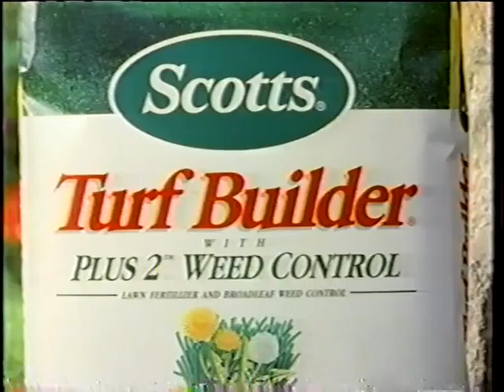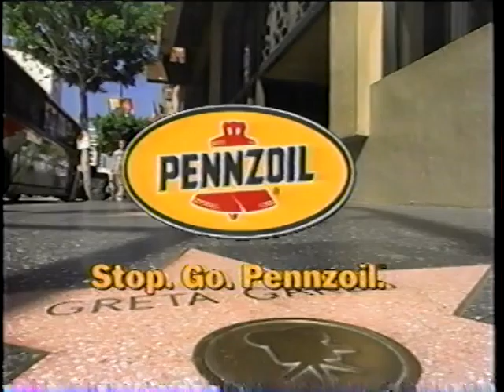VTS 01 5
NCAA Championships 1998 gymnastics